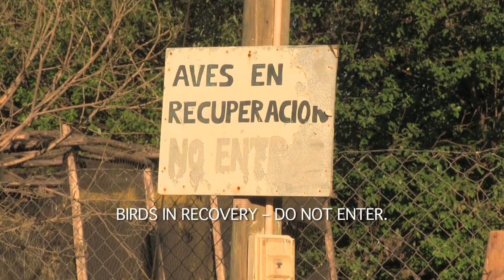#24 Bird Hospital in Central Chile - Living Atlas Chile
In the Chilean countryside, birds of prey play a fundamental role in the control of pests, especially rodents. But not everyone knows that. Many hawks, owls and eagles are injured directly or indirectly by human action.

Concerned about this situation, a group of Chilean veterinarians organized a rehabilitation center 20 years ago for birds of prey in Talagante, a town on the outskirts of Santiago. Here birds are kept and treated before being released.